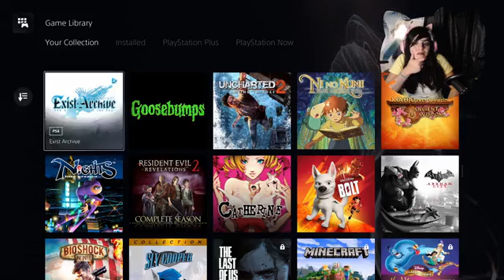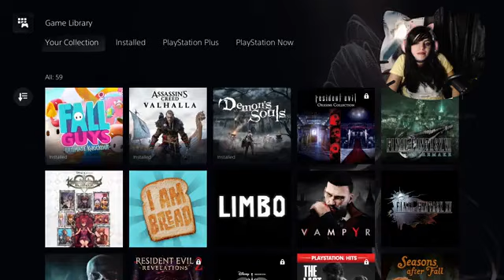New ps5 valhalla4345